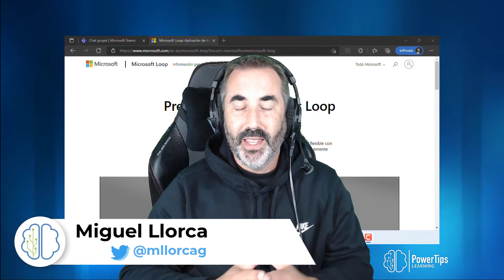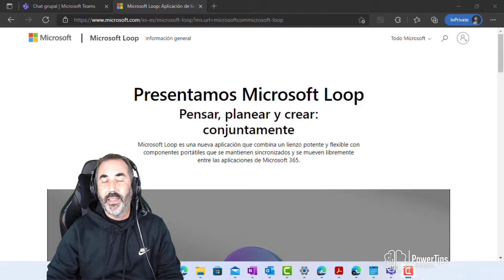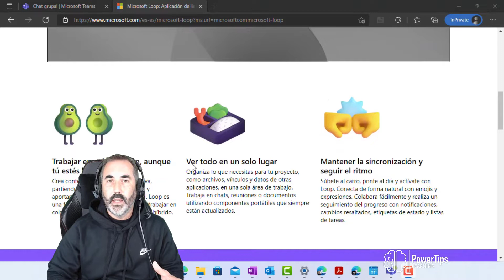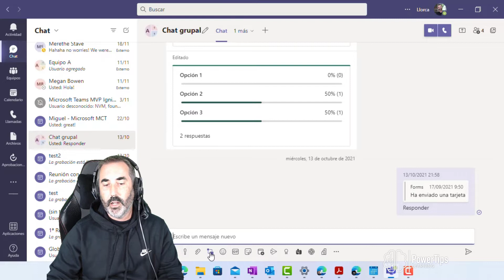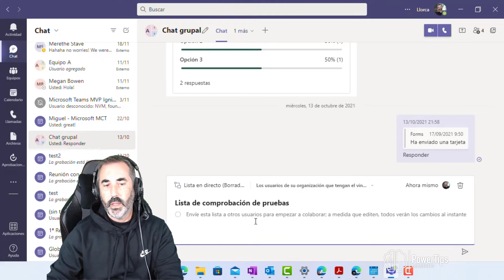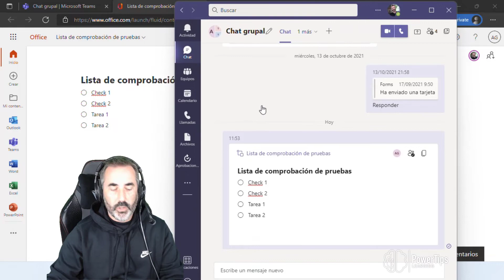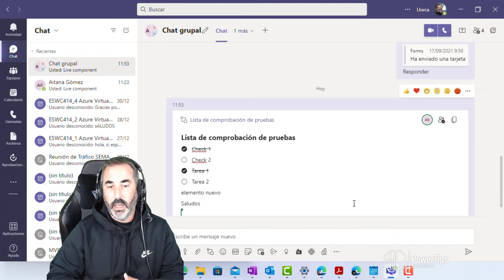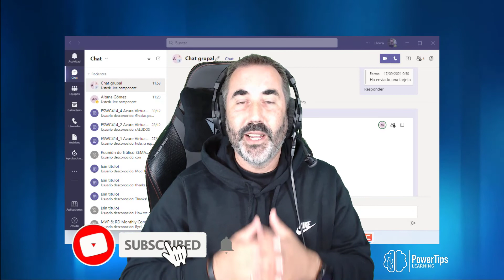♾️ Componentes en directo de Microsoft Loop en chats de Microsoft Teams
El pasado evento de Microsoft Ignite tuvo como uno de sus protagonistas a Microsoft Loop, una solución que viene para revolucionar la forma en la que concebimos la colaboración.

El lanzamiento con disponibilidad general está previsto para mediados de 2022, pero ya se van liberando algunos elementos, como los componentes en directo para Teams.

Al enviar un componente en directo, todos los usuarios del chat podrán editarlo en línea y ver los cambios al instante. Podemos elegir un párrafo, una tabla, una lista de comprobación u otro componente para ayudar a centrar el equipo en tareas como la coautoría, la compilación de datos o el seguimiento de los pasos siguientes.

Podremos colaborar directamente dentro del mensaje, minimizando la necesidad de largos hilos de chat.

Siempre, a la vanguardia de las últimas tendencias y novedades.

¿Quieres ver cómo hacerlo? Te lo muestro todo en este vídeo 😊

Gracias!